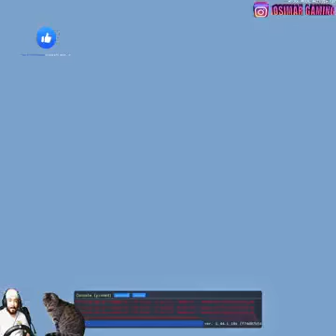PENHA NAS ROTAS PERIGOSAS